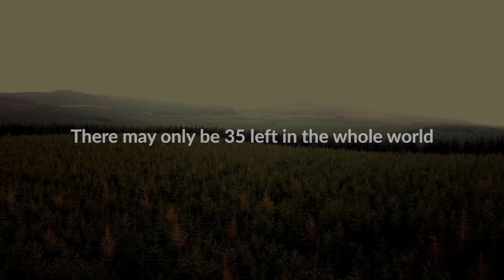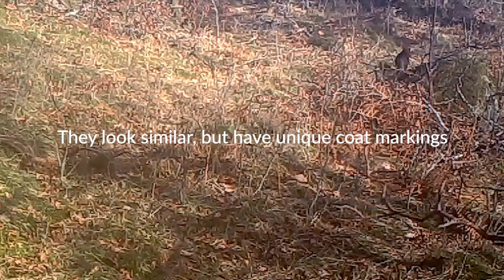Scottish wildcat camera trapping in Clashindarroch Forest Aberdeenshire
Conservation organisation work across the Scottish Highlands monitoring and protecting the last fragment populations of Scottish wildcats.

There may be as few as 35 of these cats left in the UK, all in the Highlands; our only native wildcat, which has lived here between ice age glaciations for about 2 million years.

Clashindarroch is a recent site for us, where our field teams have so far documented 13 wildcats, including the huge "Clashindarroch Beast", and a lot of other rare wildlife; it's a man made forest, but well matured and a haven for those animals when we have so little native forest left.

Directed by Steve Piper and produced by http;//